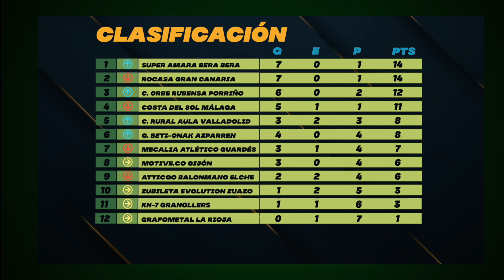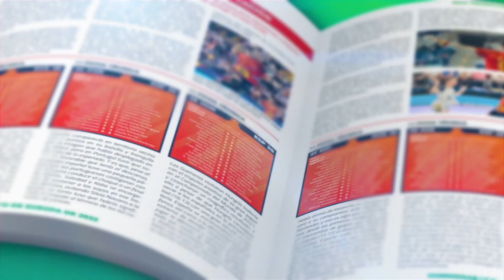Guerreras DHF 2022/2023 - Jornada 8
Disfruta del mejor resumen de la jornada en la Liga Guerreras Iberdrola con Guerreras DHF, el programa-resumen que emite cada semana Teledeporte.